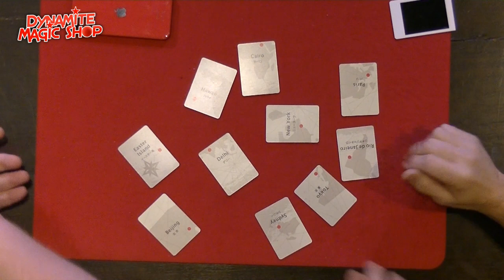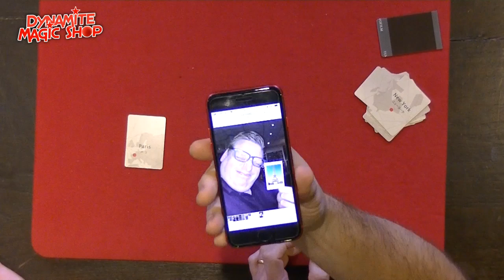Dynamite Magic Shop Product Update 131